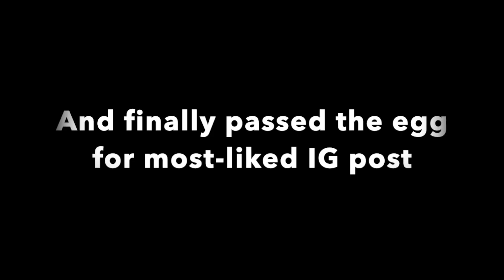2022 summed up in one minute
2022 summed up in one minute except that I forgot to make one last year so this counts for both years, deal with it.